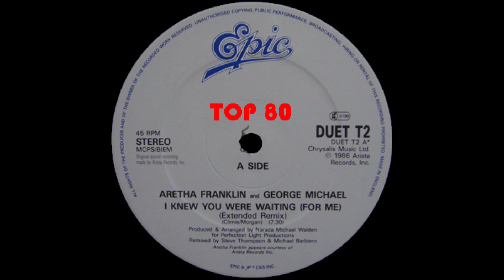George Michael & Aretha Franklin - I Knew You Were Waiting (For Me) (A Thompson & Barbiero Ex.Remix)